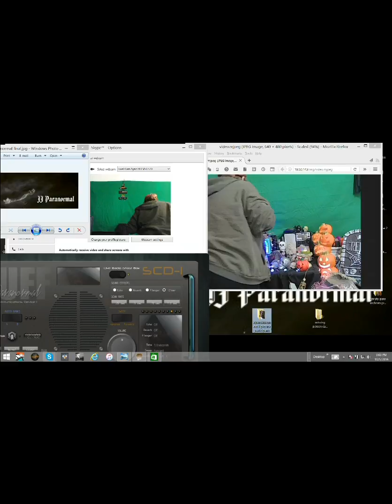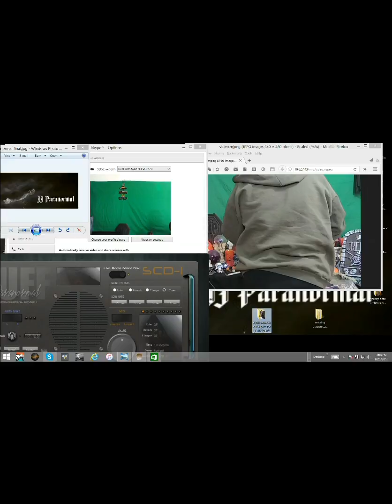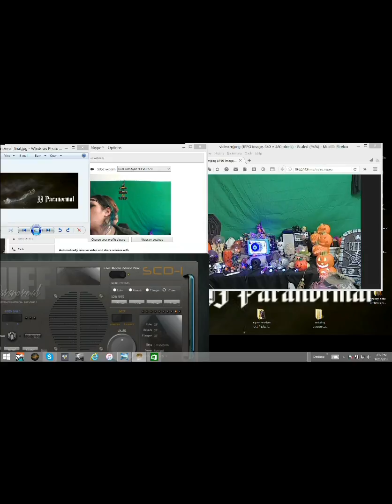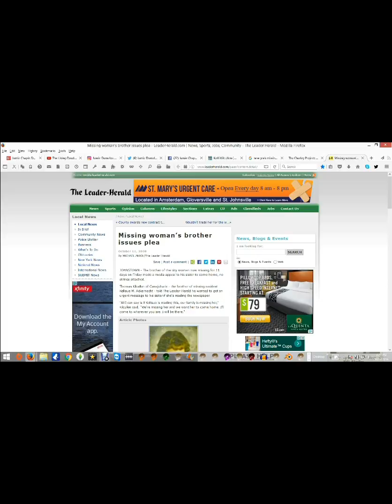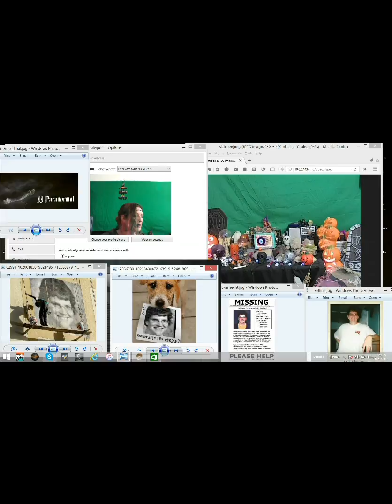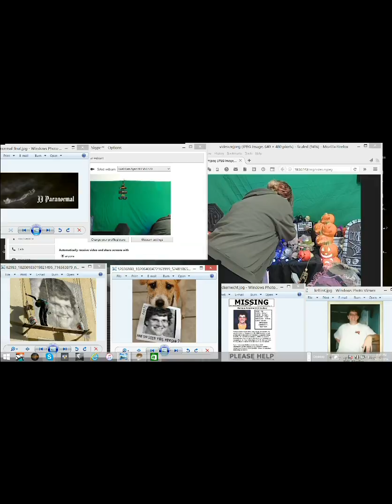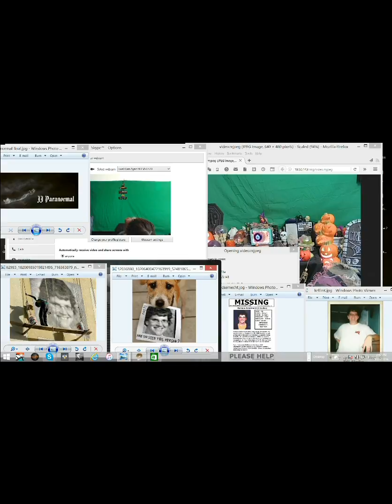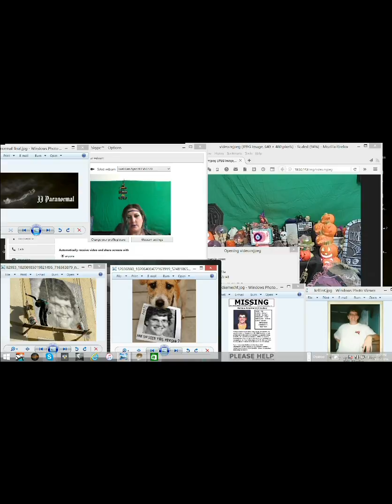missing person brandy hall kellisue Kilcullen oct 5 2016 portal scd1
Missing Person Cases:
Brandy Hall
KelliSue Kilcullen (Ackernecht)
Oct. 5 2016
SCD1 & Portal
I have Been working with Gale and
 her search team for Brandy, & she
 just brought Kellisue to me, so this
is the 1st "go around" with Kelli.
Headphones Recommended. Gale,
once we have ppl help tell us what they
hear I will tag it so you can send it in to your agency.